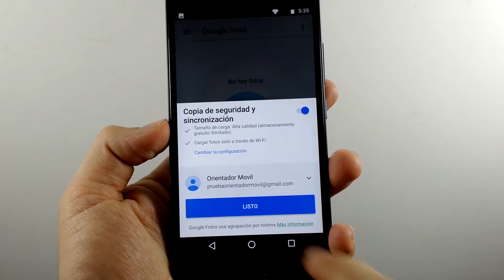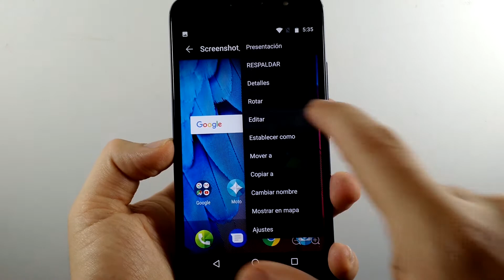MOTO G5S ☑️ Captura De Pantalla O Screenshot FÁCIL HD MOTO📱OrientadorMovil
No eres lo que tienes, solo eres lo que das. -Cultura Profética-

Saludos!!!